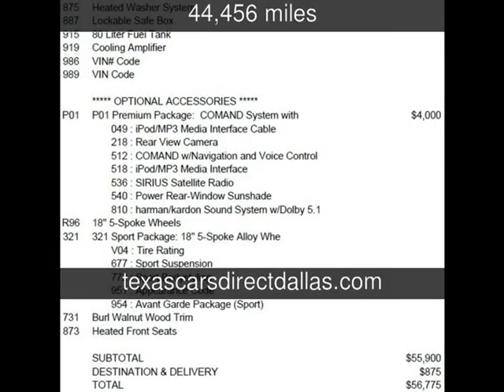2011 Mercedes-Benz E350 Sport Used Cars - Dallas,Texas - 2014-04-24